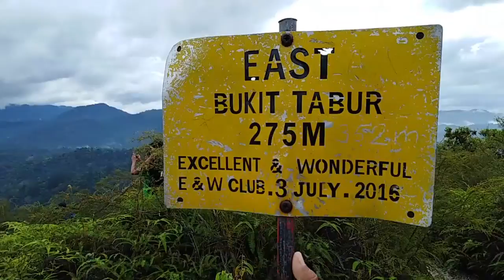Tabur Hill 30Dec2017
The most craziest thing ihv done in my 20yrs of life was hiking this Tabur Hill. Exciting, adventure, amazing, and fantastic. 👏 How can I join this team? How I can spend my time just for this Tabur Hill? Ya its because we were together just for create memories at the end of 2k17... Seriously I can't forget what was happened along the journey. Good and bad, we keep it right! Btw, I seriously enjoyed this journey. Tqsm u all, inviting me to join together. Tq bcoz hv been one of my 2k17 masterpieces 🌷